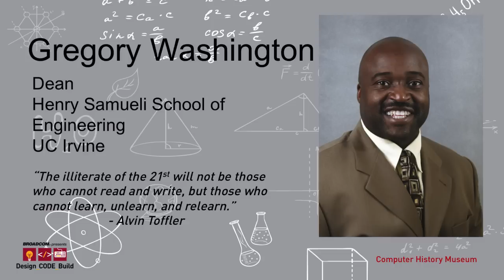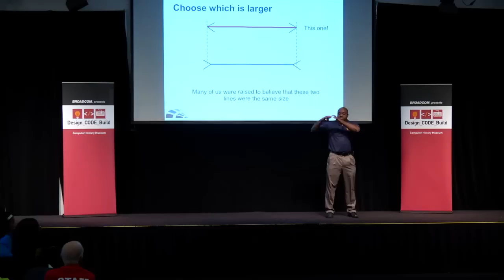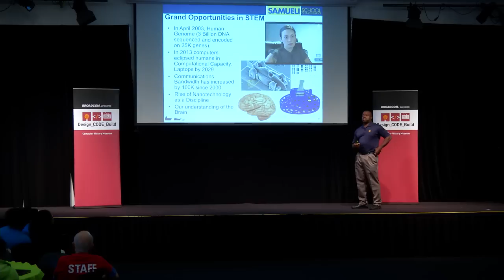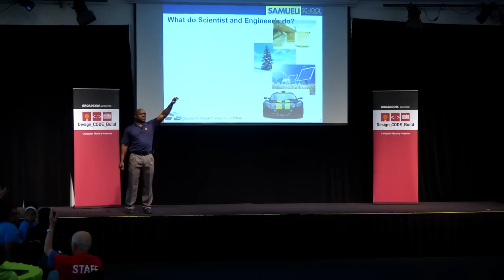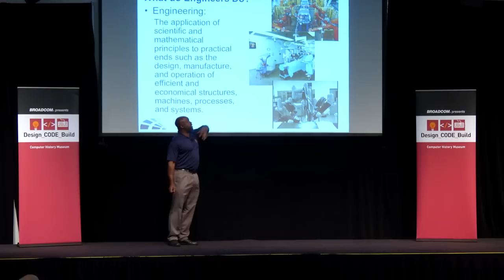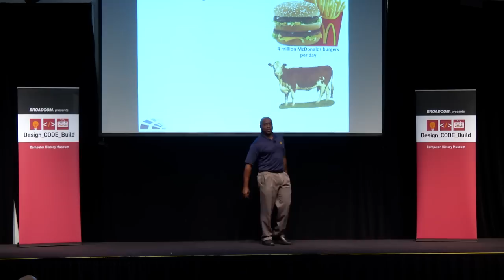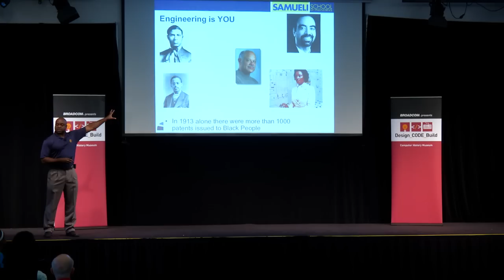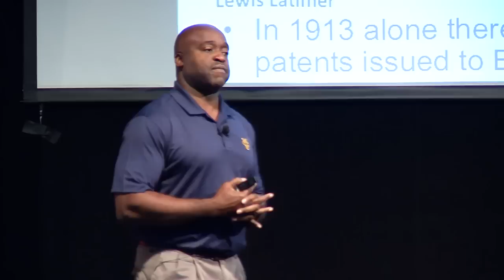Broadcom Presents Design_Code_Build with Rock Star Gregory Washington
Dean Gregory N. Washington, Ph.D., joined The Henry Samueli School of Engineering in August 2011. Prior to his arrival at UC Irvine, he served as the interim dean for the College of Engineering at The Ohio State University, where he provided visionary leadership, oversight and management for one of the nation’s largest and highest ranked engineering programs. Washington has been involved in multidomain research for the last 20 years. His core area of interest lies in the area of dynamic systems, with an emphasis on modeling and control of smart material systems and devices. He has been involved in the design and control of mechanically actuated antennas, advanced automotive systems incorporating smart materials, hybrid electric vehicles, and structural position and vibration control with smart materials. Washington holds bachelor’s, master’s and doctoral degrees in mechanical engineering from North Carolina State University. The Computer History Museum is delighted to welcome Design_Code_Build Rock Star, Greg Washington

About Broadcom Presents Design_Code_Build
Broadcom Presents Design_Code_Build is an interactive STEM (Science, Technology, Engineering and Math) experience led by the Computer History Museum. Each event introduces Bay Area middle school students to the basic concepts behind coding and applied mathematics, in order to inspire them to pursue STEM in their future education and careers.

Each event is keynoted by a “rock star” – a tech industry professional who shares his or her personal story to inspire students and pique their interest – and supported by other tech professionals who act as role models and mentors. Students will showcase the concepts and skills learned throughout the day, with fun and creative group presentations.